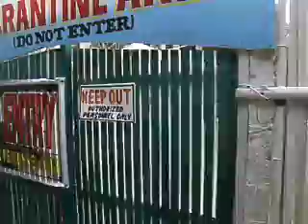Palawan escapades crocodile farm